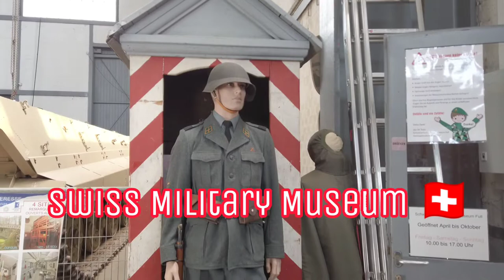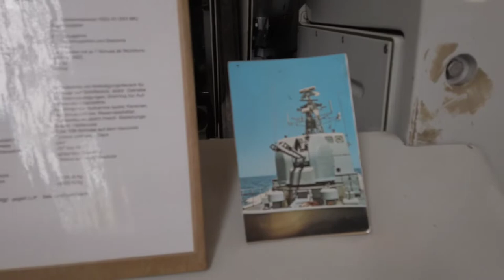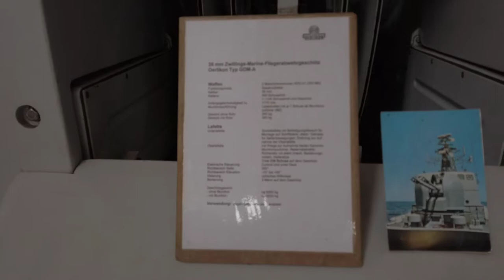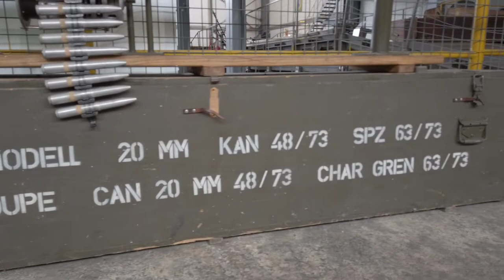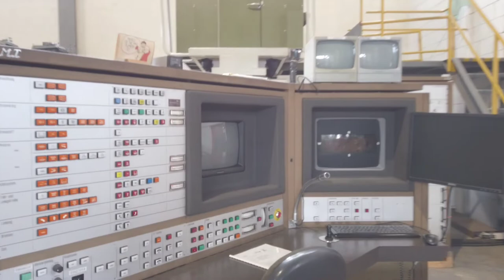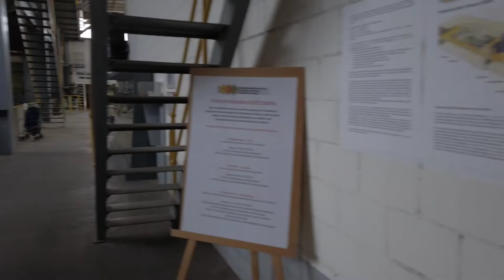Swiss Military Museum 🇨🇭🇨🇭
The museum displays military hardware and uniforms of Swiss and foreign armed forces, mainly from World War II and the Cold War. The museum displays mainly tanks, artillery, anti-aircraft and anti-tank guns of the Swiss Army and other armies from the 20th century in several former factory halls.

A special feature is the complete factory collection of the former arms manufacturer Oerlikon-Bührle on the upper floor of the museum. This mainly comprises anti-aircraft and aircraft weapons. The museum also owns a German V1 flying bomb, a Reichenberg device, and engines and defence stands from English and American bombers that crashed or made emergency landings in Switzerland